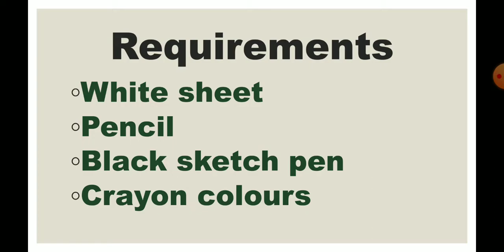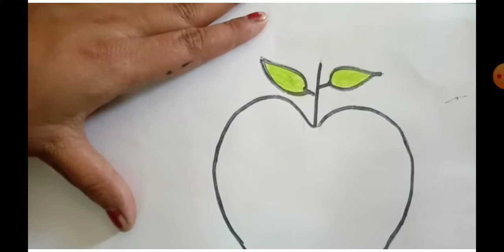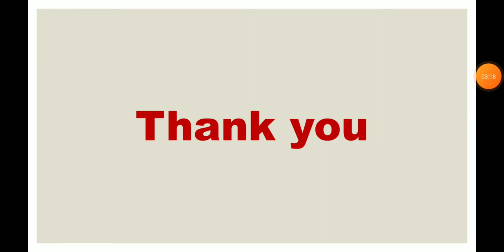Class - kg.ll Drawing (Making of Apple)